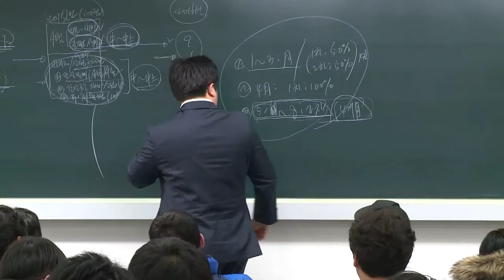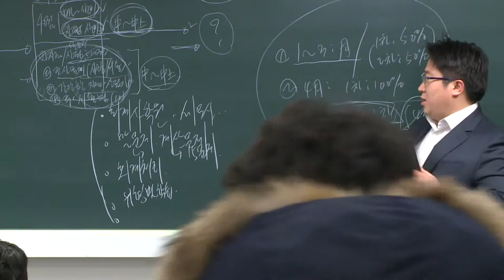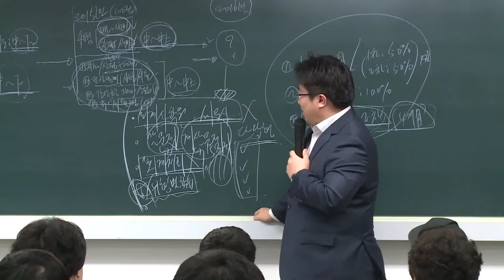2016년 대비 손해사정사, 손해평가사 자격증설명회 ⑩ - 박종하 교수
재물손해사정사 회계학 강좌 소개